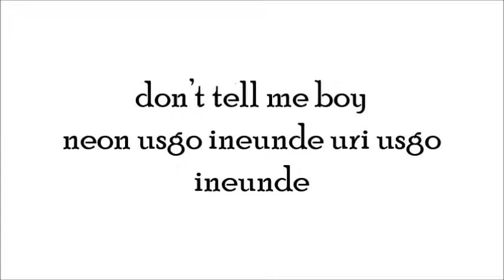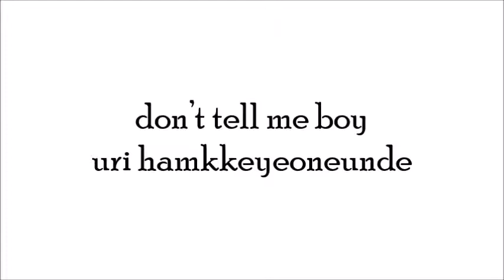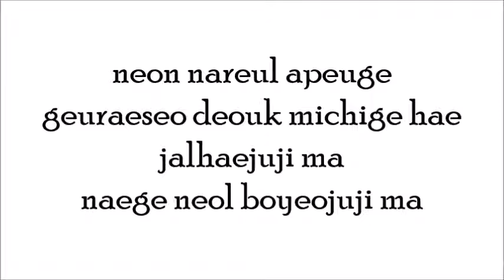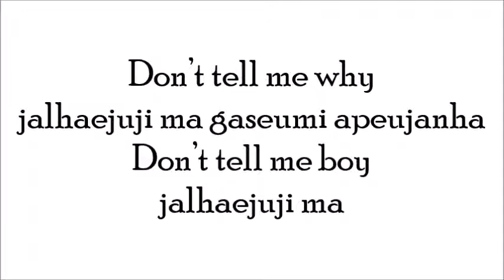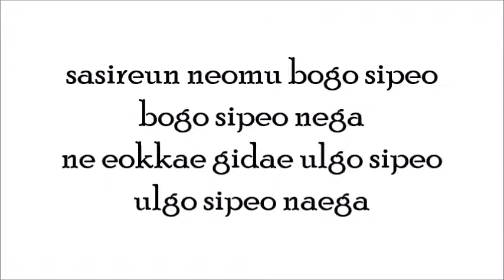I Miss You - Girl's Day Lyrics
Join my clan in Clash of Clans as H2D, clan tag